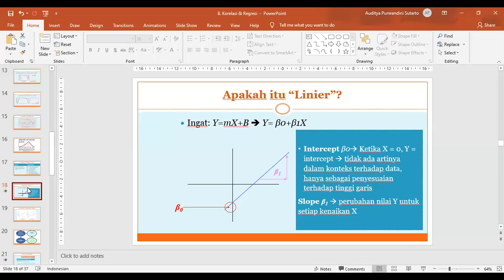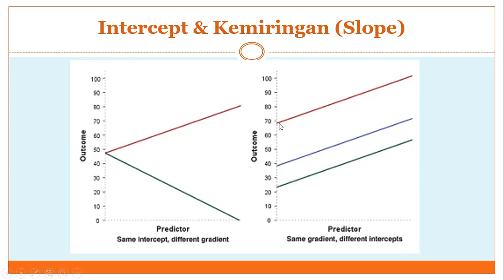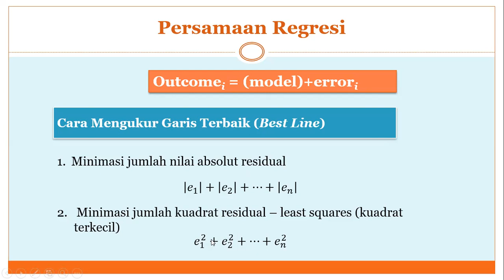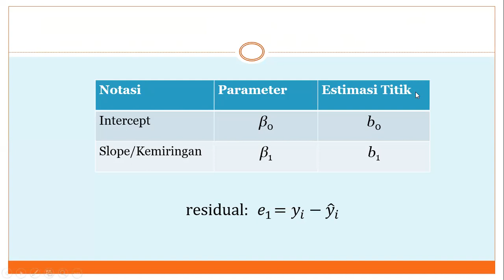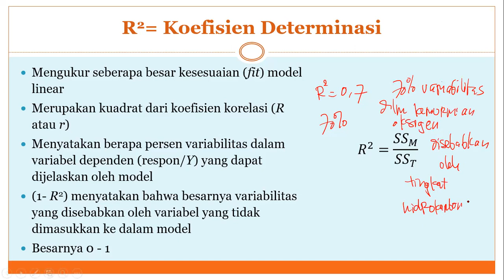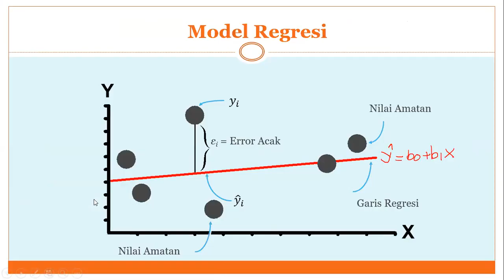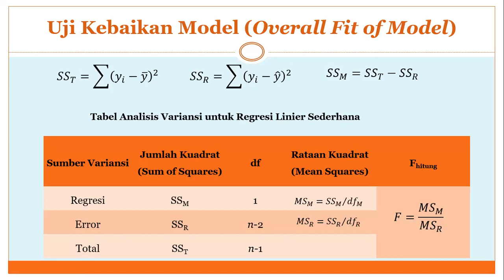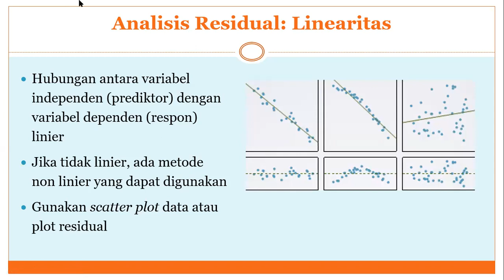KORELASI & REGRESI LINIER PART 2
Perkuliahan Statistik Industri topik Korelasi & Regresi Linier bagian 2